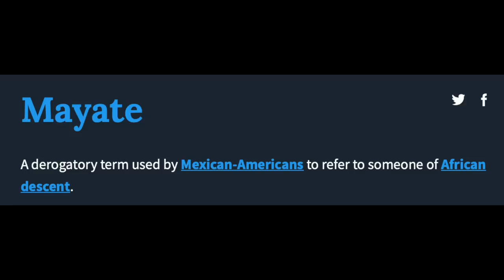Mid City Stoners vs. Rollin 20s Bloods & Rollin 20 Crips & Bounty Hunna Watts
A rash of wars exploded between Mid City Stoners and various gangs throughout LA county